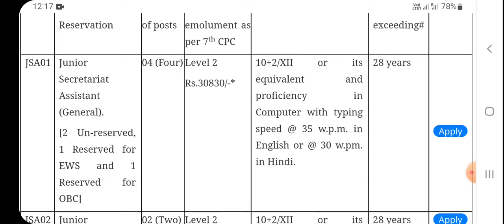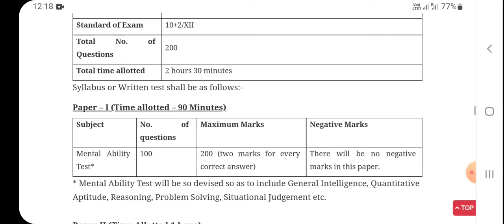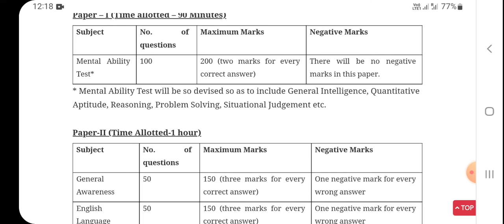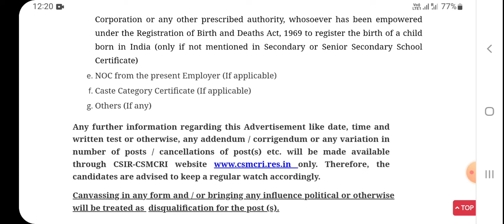ఇంటర్ అర్హత తో ప్రభుత్వ ఉద్యోగం | Govt Jobs in telugu